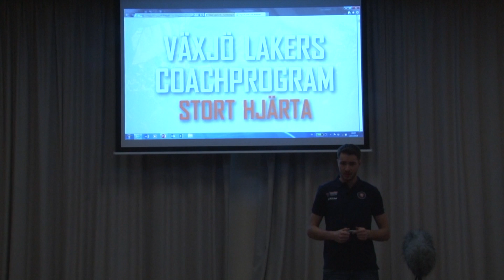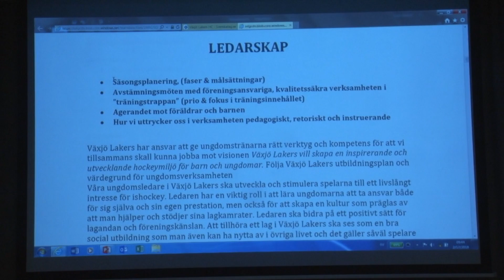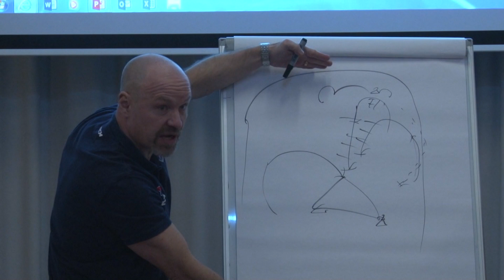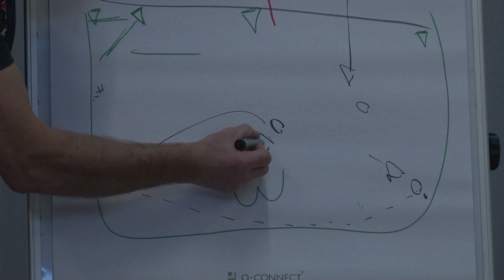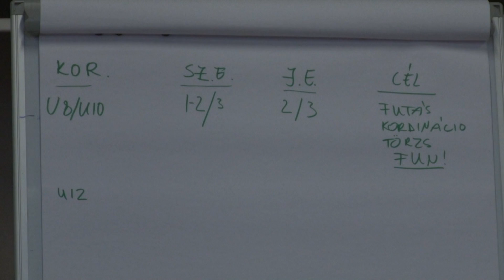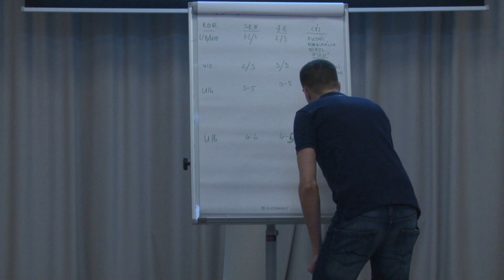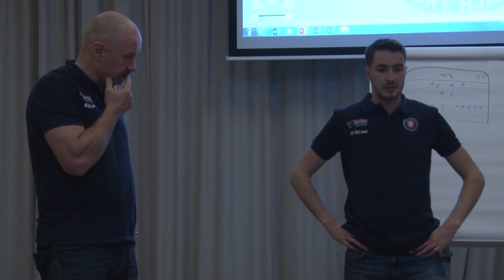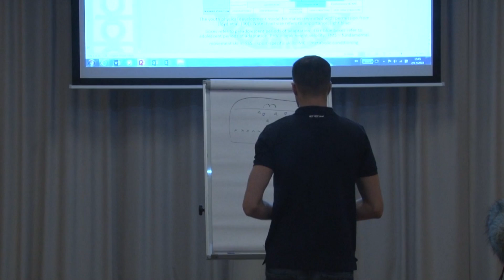Győri ETO HC edzői képzés